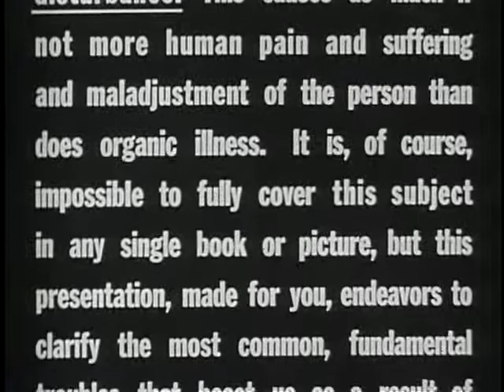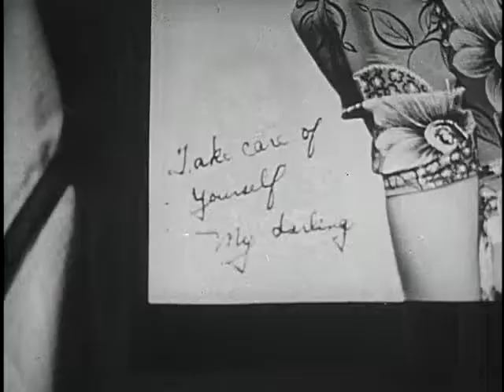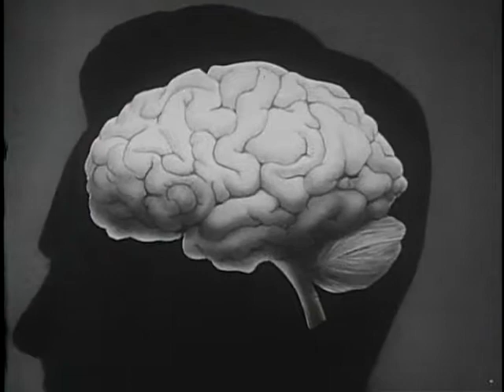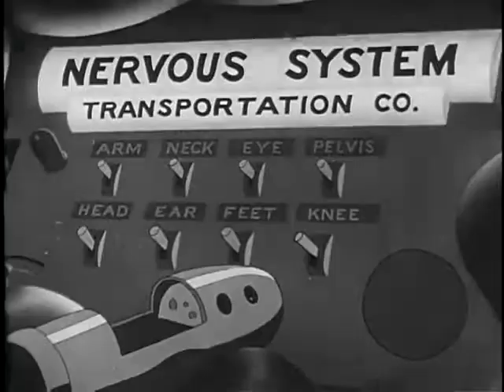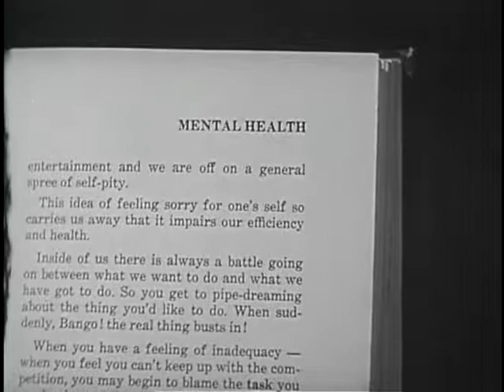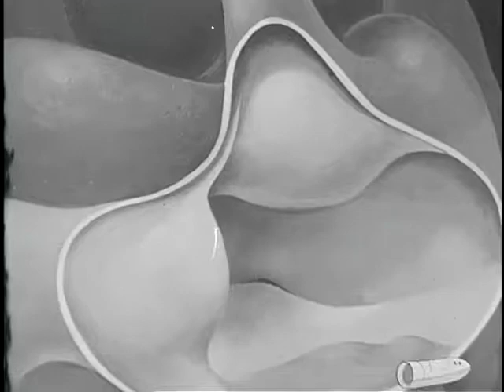USCG: 'The Inside Story' (1944)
USCG: 'The Inside Story'

Series Title(s):
United States Coast Guard training film
Contributor(s):
Paramount Pictures, inc.
Publication:
[Washington, DC] : Coast Guard, 1944
Language(s):
English
Format:
Moving image
Subject(s):
Adaptation, Psychological
Affective Symptoms -- psychology
Anxiety -- etiology
Military Personnel -- psychology
Naval Medicine
Social Adjustment
Genre(s):
Animation
Instructional Films and Videos
Abstract:
This film outlines the most common emotional illnesses that a person might suffer upon entering a military service and suggests how the individual serviceman can deal with them. Anxiety can be caused by isolation from family and familiar circumstances, the pressures of military training, lack of privacy in barracks life, and worry about performing one's duty. Footage of a sailor in the above situations is shown. A Navy psychiatrist reassures a troubled seaman, helps him to understand what is happening to him, and gives him material to read that will guide him in his recovery. The seaman shares his reading material and his new self-knowledge with his buddies. They too suffer in greater or lesser degree from some of the effects of anxiety. Animation is used to illustrate the workings of the unconscious mind.
Rights:
The National Library of Medicine believes this item to be in the public domain. (More information)
Extent:
026 min.
Color:
Black and white
Sound:
Sound
Provenance:
Received: Jan. 20, 1955 as a donation from the U.S. Navy.
Technique:
Animation and live action
NLM Unique ID:
9300155A (See catalog record)